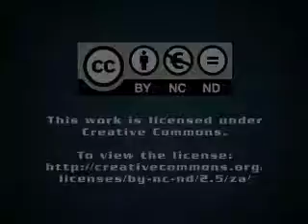ALCOSCAN EBS in South Africa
EBS Mining magazine interview South Africa